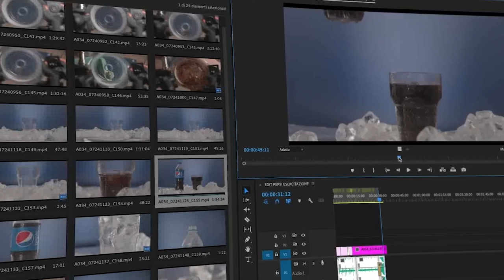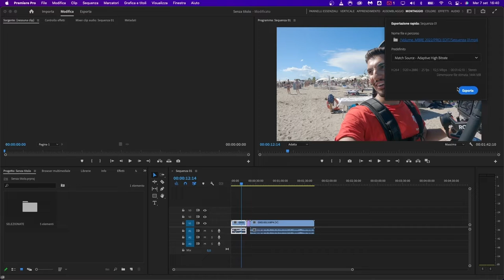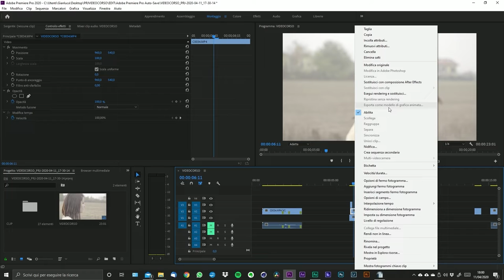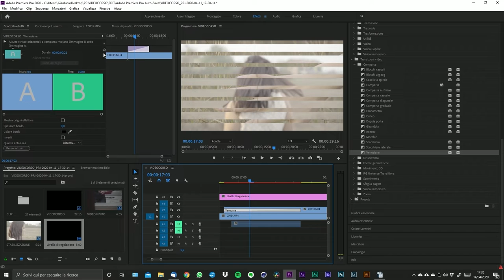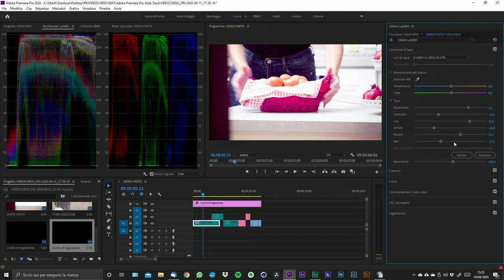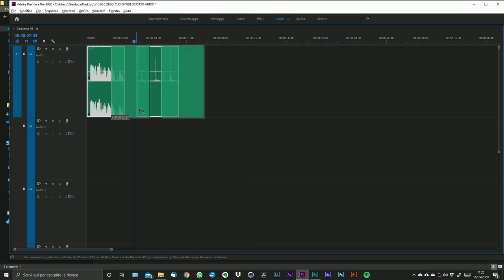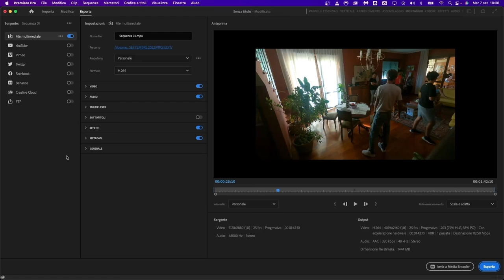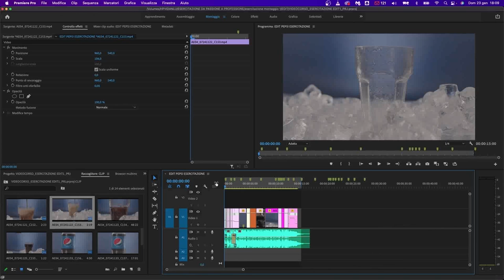Premiere Pro Corso Gratuito Completo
Corso Completo di Premiere Pro che ti porterà dalla prima apertura del programma a riuscire a realizzare i montaggi video come un vero Professionista e Prima Esercitazione Pratica

LINK UTILI E INDICE DEL VIDEO

Link al Videocorso di Videomaking e Premiere Pro completo con 10 Esercitazioni Pratiche:

CAPITOLI

0:00:00 Introduzione al Videocorso di Premiere Pro
0:02:35 Che Programma Di Montaggio Scegliere?
0:06:30 Creare un Progetto su Premiere Pro
0:17:21 Premiere Pro 22 Le novità del Pannello Importa per creare un progetto
0:30:35 Il pannello Modifica su Premiere Pro
0:38:00 Modificare gli Shortcut su Premiere Pro
0:38:45 Tutti i comandi di Premiere Pro
0:44:57 Gli spazi di lavoro su Premiere pro
0:47:36 Modificare le Preferenze di Premiere Pro
0:55:23 Spazi di lavoro su Premiere Pro 22
1:00:09 il Pannello Progetto su Premiere Pro
1:08:30 Creare una sequenza su Premiere Pro
1:15:51 il pannello programma su Premiere Pro
1:19:17 Il pannello Sorgente su Premiere Pro
1:26:23 le differenze tra i vari spazi di lavori su Premiere Pro
1:28:23 Com'è fatta la timeline di Premiere Pro?
1:36:02 Gli strumenti di Premiere Pro
1:46:57 Tutto quello che si può fare con il tasto destro su Premiere Pro
1:54:42 Sincronizzare le clip su Adobe Premiere Pro
1:55:46 Come nidificare le clip su Premiere Pro
1:57:21 Come creare una sequenza secondaria su Premiere Pro
1:58:37 Cosa sono e come si usano le Etichette su Premiere Pro
2:00:40 Come fare lo slow motion e velocizzare le clip su Premiere Pro
2:03:40 Altre azioni eseguibili con il tasto destro su Premiere Pro
2:07:49 Collegare un file multimediale non in linea su Premiere Pro
2:11:12 La schermata controllo effetti su Premiere Pro
2:12:46 come si usano i Keyframe su Premiere Pro
2:15:14 Maschere su Premiere Pro
2:16:24 Il tracking su Premiere Pro
2:18:41 Applicazione Pratica degli Strumenti su Premiere Pro
2:34:06 Tutto quello che c'è da sapere sugli effetti video in Premiere Pro
2:42:15 La Stabilizzazione Alterazione su Premiere Pro
2:44:38 Come un effetto cambia la clip su Premiere Pro
2:46:19 Cos'è e come funziona un livello di regolazione su Premiere Pro
2:49:49 Metodi di fusione e tipologie di trasparenza su Premiere Pro
2:54:32 Le transizioni su Premiere Pro
2:59:02 La Grafica Essenziale su Premiere Pro
3:02:50 Come creare i Sottotitoli su Premiere Pro 22
3:24:33 Gli oscilloscopi su Premiere Pro
3:34:58 Il ripristino di un LOG con una LUT su Premiere Pro
3:38:22 Il bilanciamento del Bianco su Premiere Pro
3:40:18 Modificare l'esposizione di un'immagine su Premiere Pro
3:45:17 Correzioni Colore Creative su Premiere Pro
3:50:13 Curve Colore su Premiere Pro
4:01:56 Ruote colore e HSL su Premiere Pro
4:05:03 Vignettatura su Premiere Pro
4:05:53 Conclusione sugli strumenti di color base su Premiere Pro
4:07:59 Strumento Automatico di correzione colore su Premiere Pro 22
4:13:30 Color Managment su Premiere Pro 22
4:18:22 Audio Essenziale su Premiere Pro
4:21:02 L'audio su Premiere Pro Introduzione
4:24:38 Come incidere un Voice Over su Premiere Pro
4:26:57 Come rendere Stereo una traccia Mono su Premiere Pro
4:28:33 Come applicare gli effetti audio essenziale ad una clip audio su Premiere Pro
4:30:29 Rappresentazione Grafica dell'audio su Premiere Pro
4:31:53 Ampiezza e lunghezza d'onda su Premiere Pro
4:33:30 Cosa sono Campioni audio e profondità di bit?
4:39:36 Differenze tra livello audio e canale audio
4:41:10 La visualizzazione grafica del volume audio su Premiere Pro
4:42:04 Normalizzazione e Guadagno audio su Premiere Pro
4:46:53 Come usare i Compressori su Premiere Pro
4:55:02 Mixer clip audio e Mixer tracce audio su Premiere Pro
5:02:55 Effetti audio su Premiere Pro
5:04:12 Equalizzazione audio su Premiere Pro
5:07:36 REMIX TOOL come remixare le canzoni direttamente su Premiere Pro 22
5:19:29 Alcuni esempi di organizzazione Progetto e Timeline su Premiere Pro
5:25:14 Come esportare un video su Premiere Pro
5:40:52 Le novità di export su Premiere Pro 22
5:51:03 Che cos'è e a cosa serve un file Proxy su Premiere Pro
5:57:36 Come si crea un file proxy su Premiere Pro

PRIMA ESERCITAZIONE PRATICA
6:10:21 Come scaricare il materiale della prima esercitazione Pratica su Premiere Pro
6:12:09 Come impostare il Progetto di Premiere Pro sul PC
6:13:14 Creazione del Progetto e della sequenza dell'esercitazione Pratica su Premiere Pro
6:19:52 Trovare le musiche free copyright per montare i nostri video
6:23:07 Il montaggio creativo della prima esercitazione Pratica di Premiere Pro
6:48:03 Conclusione, qual è il prossimo step?